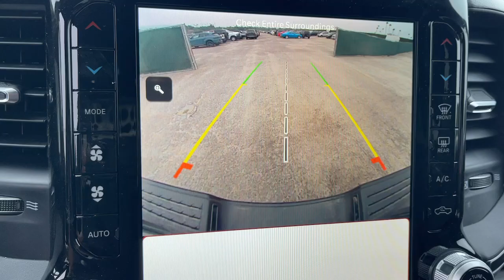2024 Ram 2500 Power Wagon Monrovia, Pasadena, Los Angeles, Montebello, Azusa CA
New 2024 Ram 2500 Power Wagon available at Monrovia CDJR located in 1305 S Mountain Ave, Monrovia, CA, 91016.
Stock#: B464958 - VIN#: 3C6TR5EJ1RG264958

Here is a wonderful   2024  Ram 2500. The Ram 2500 delivers heavy-duty capability, sophisticated style, rugged strength, and technology that keeps you safe and connected. The following are some of this vehicles highlighted options: Heated Steering Wheel
, Apple Carplay®/Android Auto®, Intelligent Auto on/off High Beams, Touchscreen Infotainment System, Keyless Entry, Navigation System, Sun/Moonroof, Heated Mirrors, Back-Up Camera, Premium Sound System. Don't take risks in a truck that's not up to the task. Get the Ram 2500 and power up.